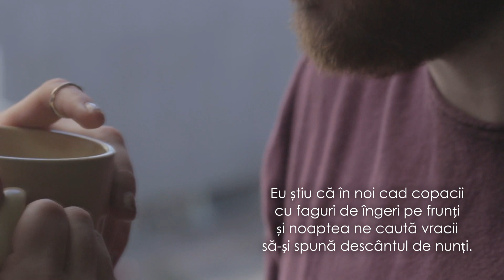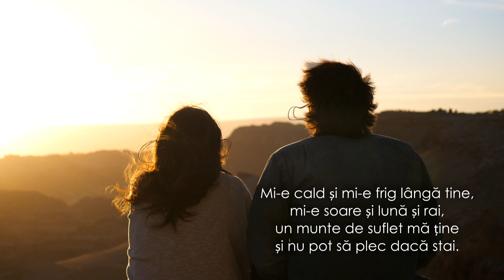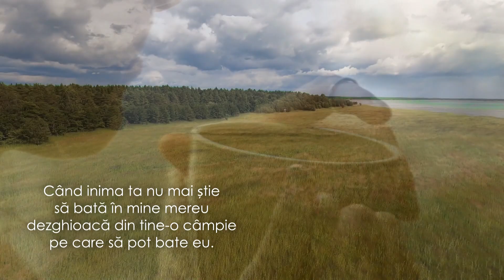Romeo Mocanu - Mi-e tine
versuri - Mihaela Hură
muzica - Romeo Mocanu